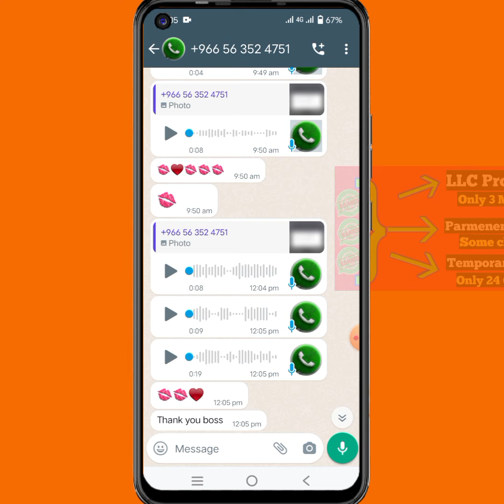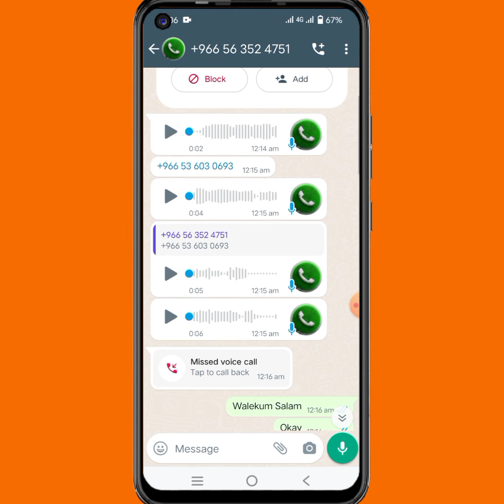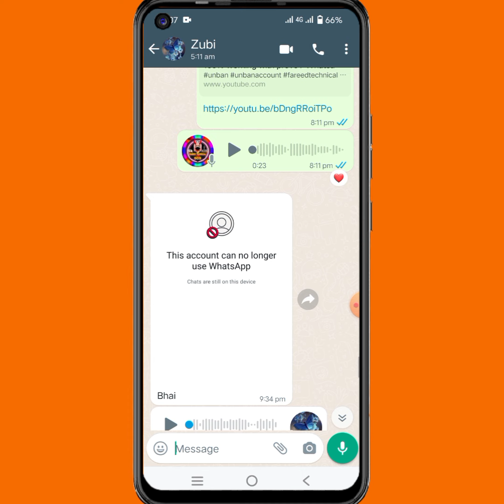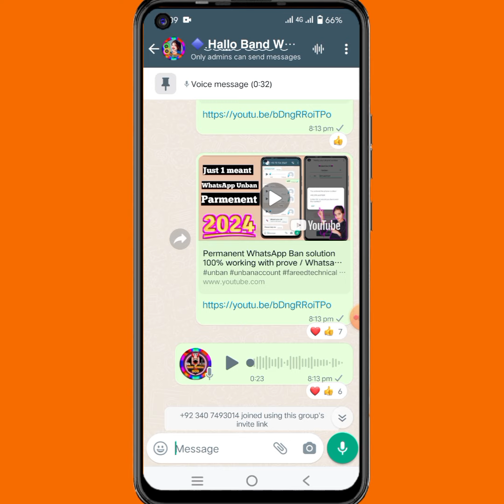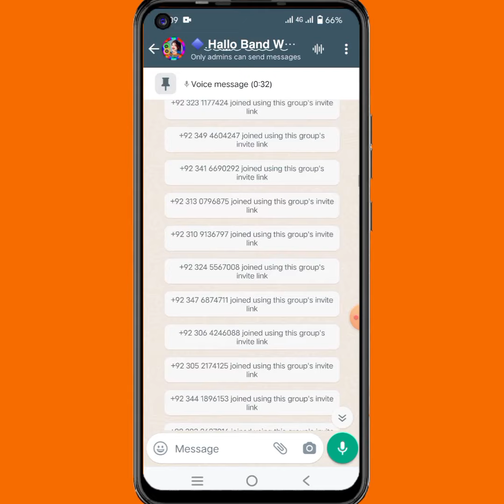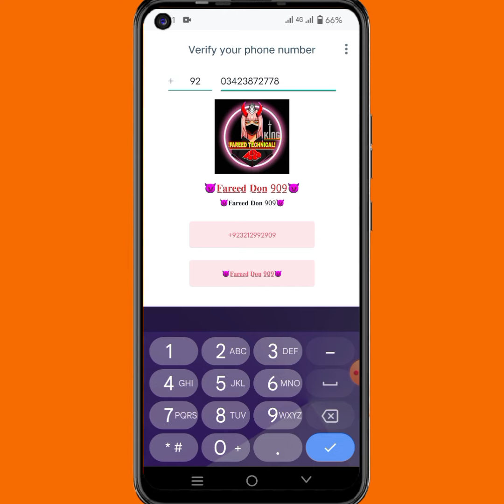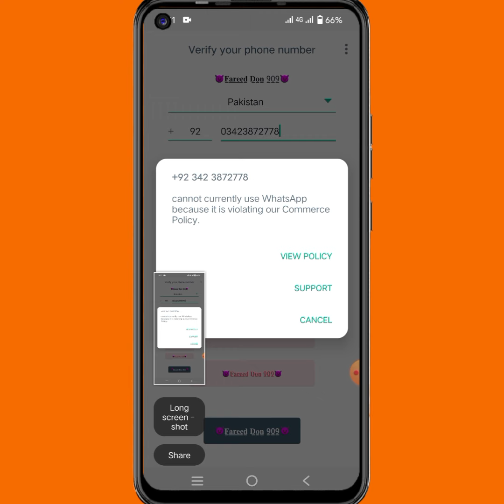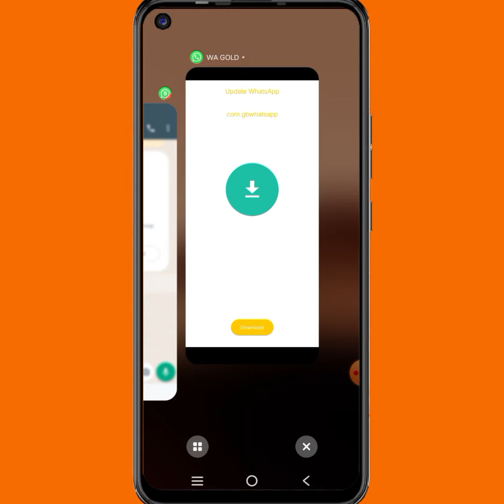How To Parmenent WhatsApp Band Solution 100% Wharking 2024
I bought this new number and when i registered on WhatsApp it shows that your account is banned I didn't partake in any activities that violent whatsapp privacy policies or terms of service.

Thankyou.